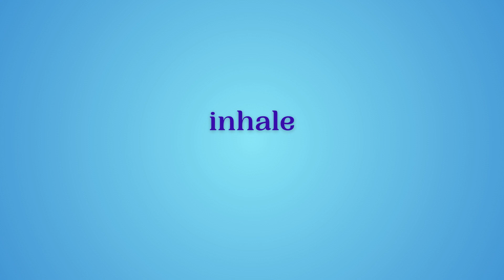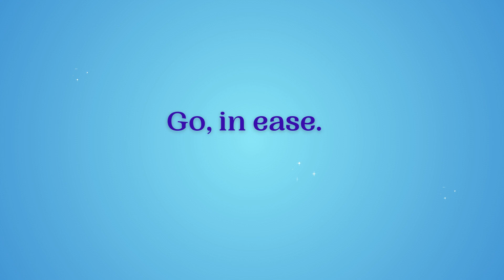Mindfulness and Mantras Day 78: January 17, 2024: Ease.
Today's intention is to center ease.